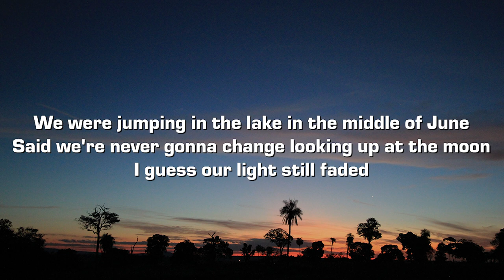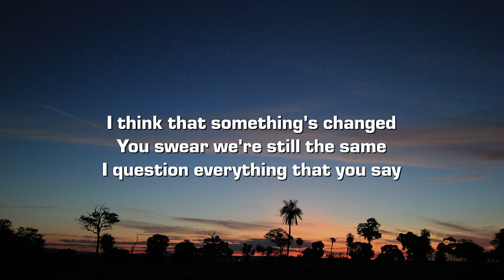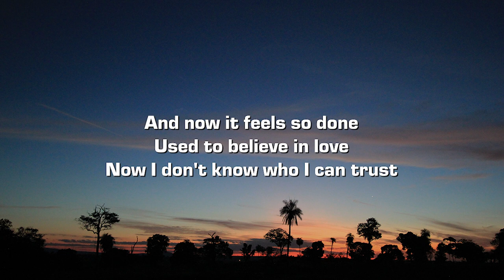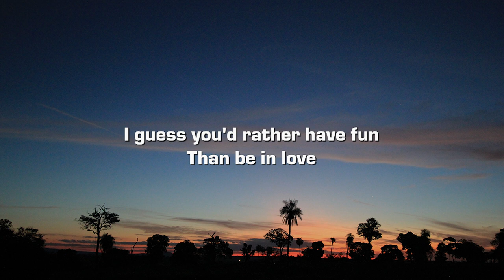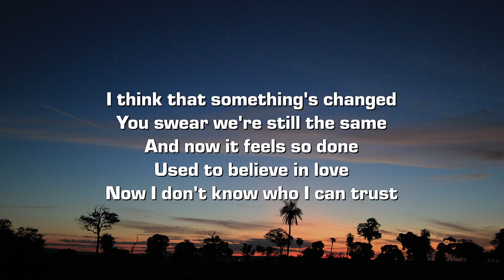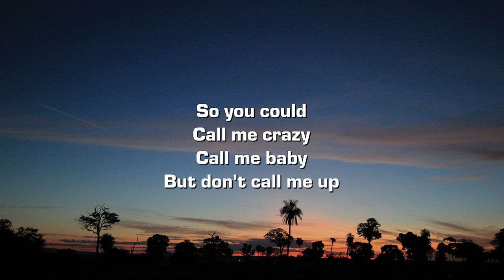sammy rash - don’t call me (Lyrics)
Lyrics:

In the beginning we were cool and we were friends
And then we turned into the friends that fall in love

We're never-ending
We said that and we meant it
So why'd you have to go and mess it up?

I think that something's changed
You swear we're still the same
I question everything that you say

And now it feels so done
Used to believe in love
Now I don't know who I can trust

So you could
But don't call me up

Don't need no reasoning for leaving
Girl you ruined us

I've been mistaken
I've been patient

I guess you'd rather have fun
Than be in love

We were jumping in the lake in the middle of June
Said we're never gonna change looking up at the moon
I guess our light still faded

And it's ironic Cause you being blacked out the reason I backed down
Kiss my friends but I overreact how?
Wait huh what

I've been mistaken
I've been patient

I've been mistaken
I've been patient